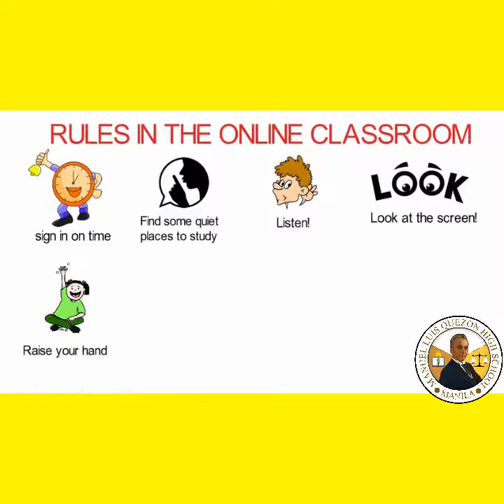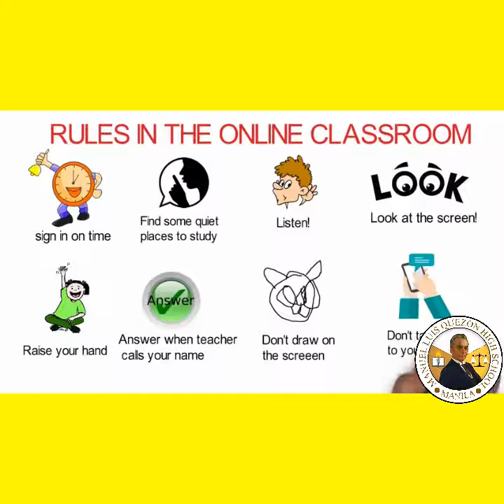ONLINE CLASS REMINDER